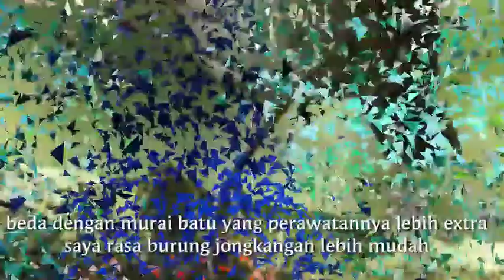JONGKANGAN gacor || KICAU KUN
masteran suara